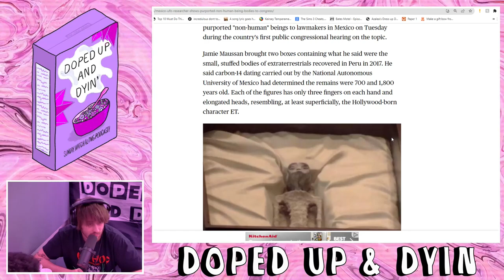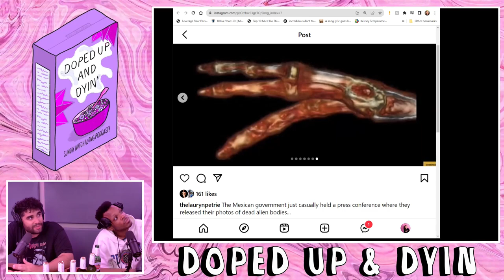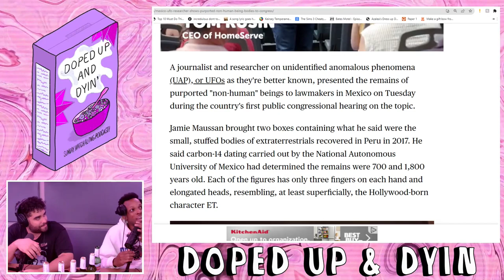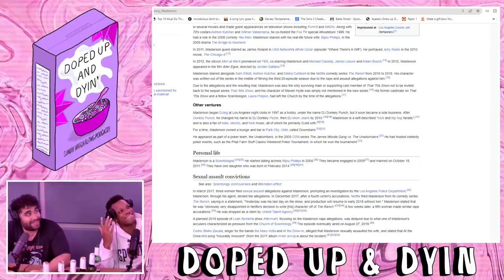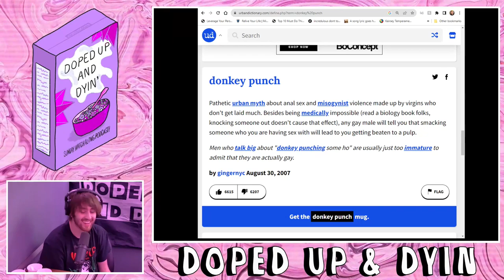Comedy Challenge: Daring Truths & Crunchy Crabs - Doped Up Ep. 126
The boys are back again to talk about Danny Masterson being convicted and Mila and Ashton's character letters for him, the "alien" bodies discovered in South America, and the play Truth or CRAB. Tune in now for Doped Up: The Sunday Morning Smoke Show!

Join the Doped Up crew for a hilarious episode filled with daring truths and the challenge of eating crunchy crab snacks! From discussing their latest vlogs to diving deep into NYC comedy, Dylan, Kevin, and DC bring their unique humor and perspectives.

Whether you're here for the laughs, the challenges, or just to see Kevin's reaction to seafood, EP#126 promises a rollercoaster of fun and comedy.

Just three best friends trying to be comedians 💜

Thank you for tuning into these vlogs; we wanted them to mix Taylor gang vlogs and David Dobrik vlogs.

Doped Up is a Hilarious, Raunchy group of best friends who travel around the United States doing stand-up comedy. Come hang out each week for our bonus watch-along podcast and more.

Doped up with host Dylan Negri (GaS Digital, CBS, The Stand) and Kevin Sanchez(HBO), & DC Williams(Disney +, NETFLIX)

This video is about Comedy Challenge: Daring Truths & Crunchy Crabs - Doped Up Ep. 126. But It also covers the following topics:

Truth Or Crab Challenge
Doped Up Comedy Games
NYC Comedians Dare

Video Title: Comedy Challenge: Daring Truths & Crunchy Crabs - Doped Up Ep. 126

✅  About Doped up Comedy.

Doped up Comedy Network

→Weekly Shorts

→Stand-up Comedy

- Doped up Podcast Every Sunday at 11 am
“Like smoking a joint with your best buds.” 💜

To see the episodes a week early, Extended content, and the Cartoon, watch along.